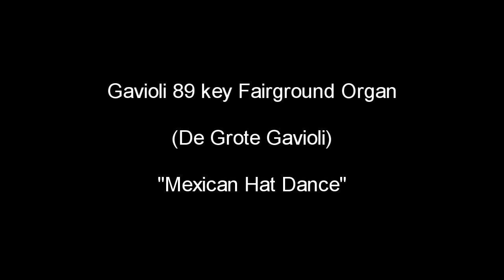"Mexican Hat Dance" - Gavioli 89 Key Fairground Organ - De Grote Gavioli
The Gavioli is  Ex.Arthur Mason, Burnham Market and Gebr. Waerts, Holland. Now owned by Fam. Myers. This organ is without doubt one of the finest G4 scale Gavioli's turned out of the factory.